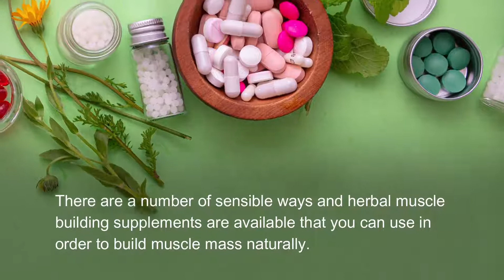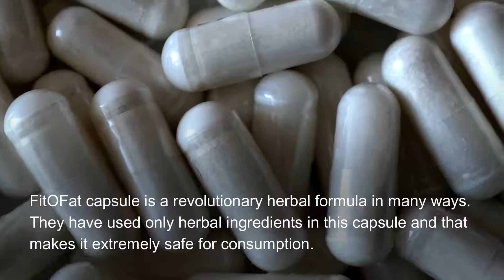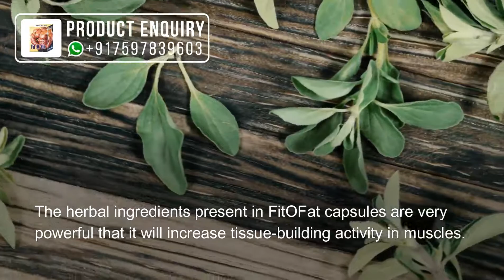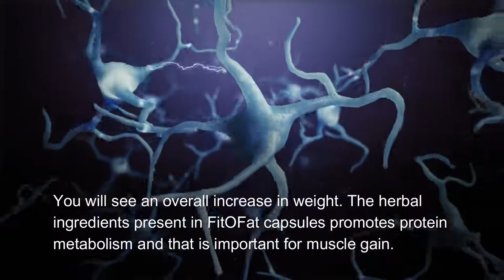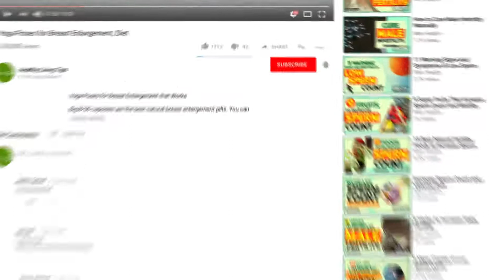How to Gain Weight for Hardgainers (Skinny to Muscular) Naturally at Home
Gain Weight Fast for Skinny People

Hardgainers now easily gain weight and become skinny to muscular naturally at home by taking FitOFat capsules. These natural pills improve digestive health, increase energy level, remove toxins, and promote healthy weight gain.

• How skinny people gain weight fast?
• How can a woman gain weight fast?
• What is the best way for skinny guys to gain muscle?
• What is the fastest way to gain muscle size?
• Is a 30-minute workout enough to build muscle?

Do you want to transform yourself from skinny to muscular? Want to get big muscles in 2 weeks without equipment?

Natural supplements provide vital nutrients to the body, build muscles, improve fat utilization, enhance personality, and promote healthy weight gain.